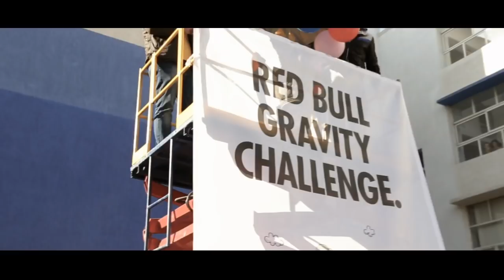Red Bull Gravity Challenge Albania 2014 - Event Clip